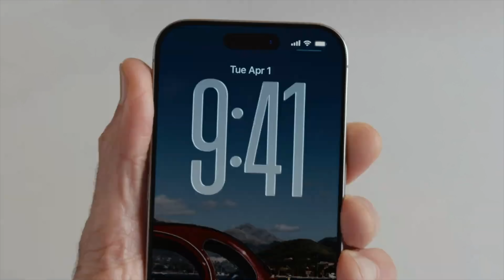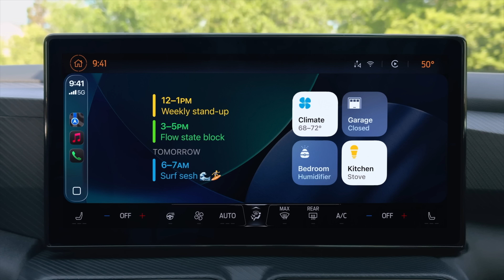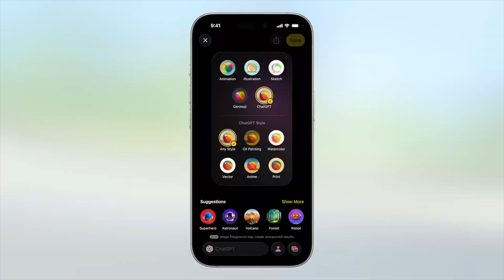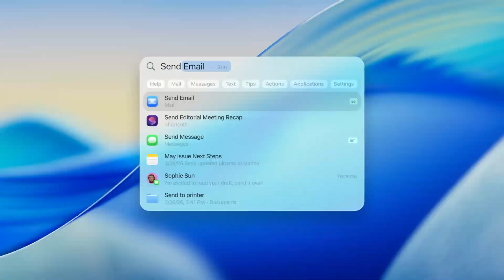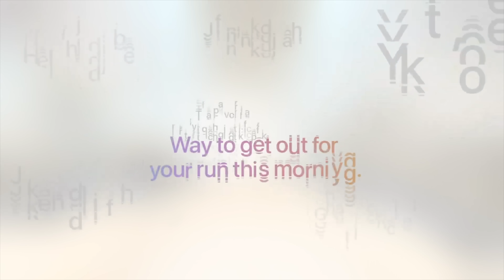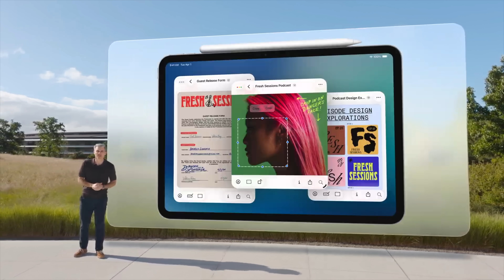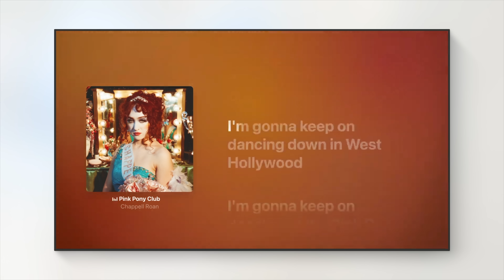Everything Apple Announced at WWDC in 7 Minutes – iOS 26, macOS Tahoe, New Design, & More!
I’ve just returned from Cupertino and Apple’s WWDC 2025, and in this video, I’m breaking down all the biggest new features announced across iOS 26, iPadOS 26, macOS 26, watchOS 26, tvOS 26, and visionOS 26.

From the bold new Liquid Glass UI to Apple Intelligence, a redesigned Lock Screen, and powerful new apps like Games and Preview, Apple’s 2025 software update is one of the biggest ever.

🎉 Here’s what’s new in WWDC 2025:
 • 📱 iOS 26: Dynamic Lock Screen text, redesigned icons, call screening, hold assist, Messages polls, custom backgrounds & Apple Pay in group chats
 • 💻 macOS 26 “Tahoe”: Icon tinting, Live Activities in the menu bar, powerful Spotlight actions, new Phone & Journal apps
 • ⌚️ watchOS 26: Wrist flick gestures, smarter Smart Stack, Notes app support, new AI-powered workout buddy
 • 🧠 Apple Intelligence: Live Translation, smarter Shortcuts, and expanded image generation tools via Image Playground
 • 🖥️ iPadOS 26: Game-changing window management, background tasks, local media recordings, new Files app
 • 🥽 visionOS 26: Anchored widgets, eye-scrolling, updated Personas, PSVR2 controller support, immersive content & Jupiter environment
 • 🎮 Games App: A unified hub for your games, friends, and game mode overlay—available across iPhone, iPad, Mac, Apple TV & Vision Pro
 • 🎧 AirPods: Camera shutter control, studio-quality recordings, CarPlay handoff, and more intelligent audio features
 • 📺 tvOS 26: Full redesign and Karaoke mode using iPhone as a mic

This year’s update is all about a unified Apple experience—visually and functionally—across every device in their ecosystem.

Chapters ➡
0:00 Intro
0:52 iOS
2:44 macOS Tahoe
3:35 watchOS 26
4:10 iPadOS 26
5:10 visionOS 26
6:05 tvOS 26
6:19 AirPods